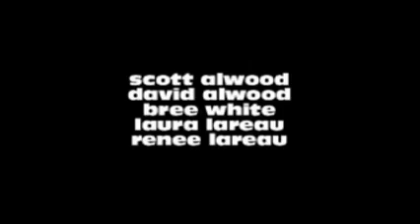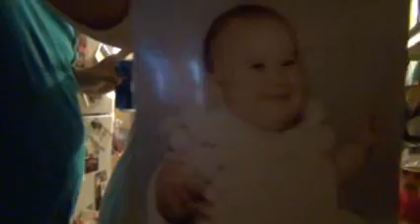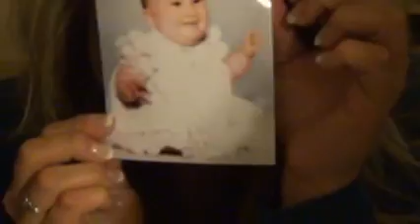A Moment in My Life - Season 2 - Episode 4 (Scott, David, Bree, Laura, Renee)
Scott's first day in California. (People in Clinton, Illinois are given a camera to film their lives)